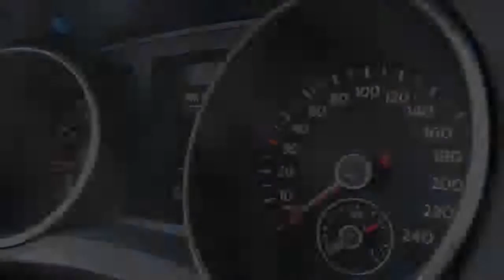Volkswagen Golf Variant TSI Comfortline Executive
19-ZPK-6 33.556 km
  Prijs:     € 22.490
  Merk:     Volkswagen
  Model:     Golf
  Type:     Variant TSI Comfortline Executive
  Carrosserievorm:     Stationwagon (5 drs)
  Bouwjaar:     2013
  Transmissie:     handgeschakeld
  Kleur:     Platinumgrey (grijs metallic)
  BTW/Marge:     btw

Accessoires
* ABS
* Airbag
* Airbags
* Alarm
* Alarm klasse 3
* Armsteunen voor
* Armsteun voor
* ASR
* Audio installatie met navigatie kleurenscherm
* Boordcomputer
* Cruise control
* Dakrails
* EBD
* ECC
* ESP
* Executive-pakket
* Hill hold control
* Lendesteunen verstelbaar
* Lichtmetalen velgen 16 inch
* Multimedia voorbereiding
* Side-airbags
* Stuur bekleed met leder
* Stuurbekrachtiging snelheidsafhankelijk
* Stuur multifunctioneel
* Telefoon voorbereiding

Comfortline Executive uitvoering, oa vv Navigatie Touchscreen, Alarm Plus, Lm-velgen, Comfortstoelen, Chrome Dakreling, Climatronic, etc etc
Voor meer informatie over deze occasion kunt u contact opnemen met John Vrooland, tel of mail naar . Heron Enkhuizen biedt u een uitgebreide collectie jong gebruikte kwaliteits occasions. Alle occasions van Heron worden afgeleverd inclusief garantie met landelijke dekking of 6 maanden BOVAG garantie (tenzij anders vermeld in de advertentie). Kosten rijklaarmaken houdt in: onderhoudsbeurt, Garantie, APK keuring, Volledige poetsbeurt en € 50,- brandstof. Neem contact op met Heron Enkhuizen voor de meerprijs voor 24 maanden STERNGARANT. Heron Enkhuizen informeert u graag over de scherpe financierings mogelijkheden.

Aanbieder
Heron Enkhuizen
De Dolfijn 1
1601ME ENKHUIZEN